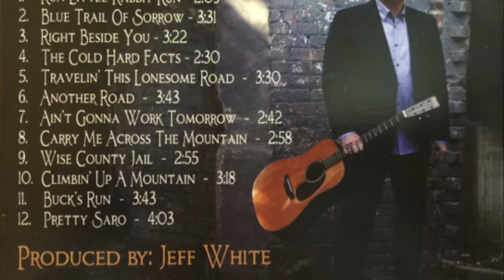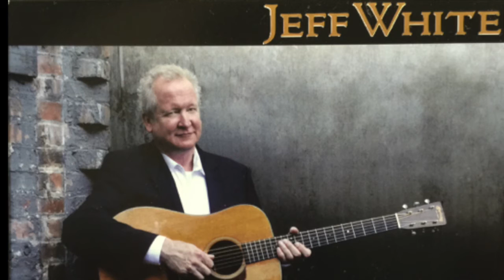Blue Trail of Sorrow-Jeff White